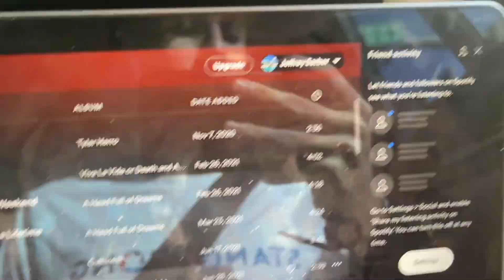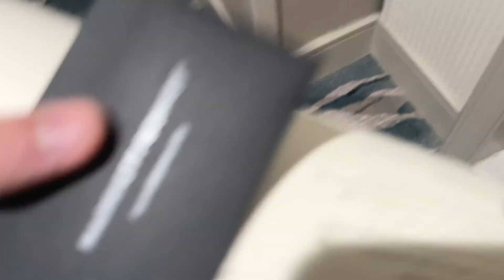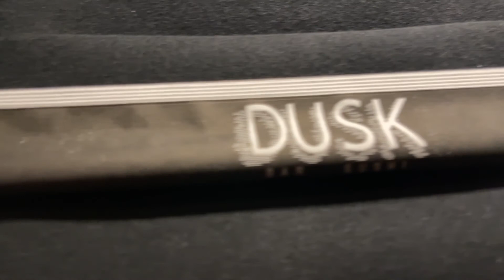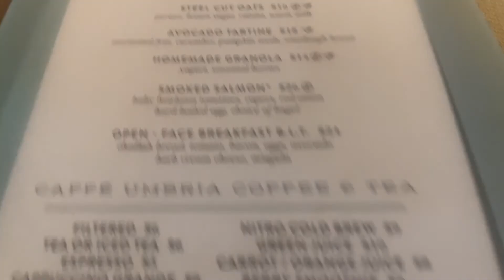GOING TO THE SOUTHWEST OF FLORIDA!!!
Staying at the Ritz Carlton in Naples, Florida. Days one and two of our family vacation